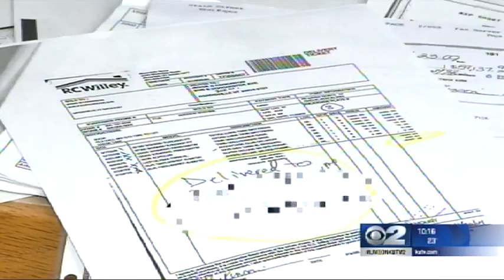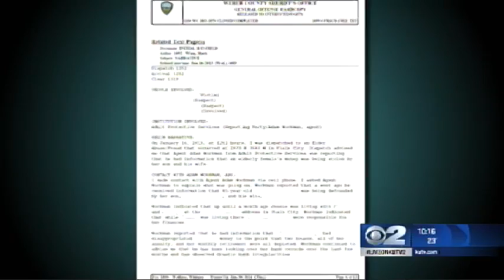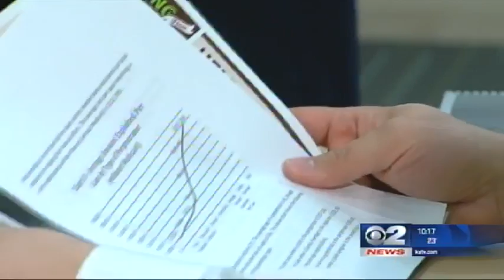Protecting the Elderly from Money Thieves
(KUTV) If you were robbed and had your life savings drained, you'd call the police.One Utah senior citizen decided to get Gephardt because, she knows who took her money, but law enforcement seems powerless to help her get it back.Hundreds of thousands of dollars allegedly swindled from an 86-year-old woman. What is more alarming, the alleged thief is the woman's own son.She says she wants to see her son and daughter-in-law punished and wants her money back, but police say they cannot help.This 86 year-old woman is struggling to get by because her life savings gone. Her home is gone and she says it was all taken by her son and daughter-in-law who she says she had trusted to help her manage her finances.She says she would ask her daughter-in-law about her finances. But it wasn't until she checked her bank account with the help of other family members that she learned she was broke.Devastated, this 86-year-old woman asked Gephardt to investigate.She did what any of us would do when we believe we have been robbed, she turned to law enforcement.Nan Mendenhall is the director of Adult Protective Services for Utah. She says, unfortunately, this woman's story does not surprise her.Aging services commissioned this study in 2010 and the numbers are stunning. They found that an average of one million dollars per day is swindled from Utah seniors. Here in Utah 57% of all money stolen from seniors is theft done by a family member.Despite the staggering numbers, very few of these types of fraud cases are ever actually prosecuted. Salt Lake County District Attorney Sim Gill says he is working to change that.Gill has implemented a white collar crime division in his office. It's a paradigm shift, because for years exploiting seniors has been largely viewed as a civil matter rather than a criminal one.As for this senior, she says she is frustrated that another D.A. in her county will not be prosecuting on her behalf.She is suing her son and daughter-in-law on her own.